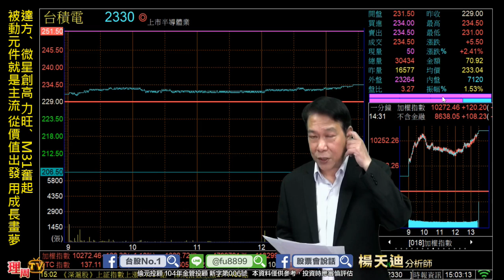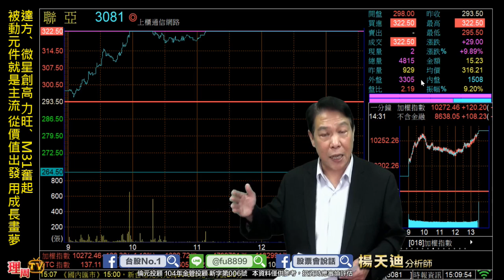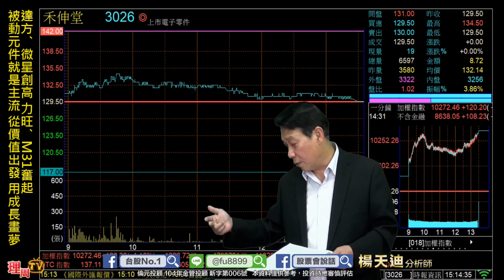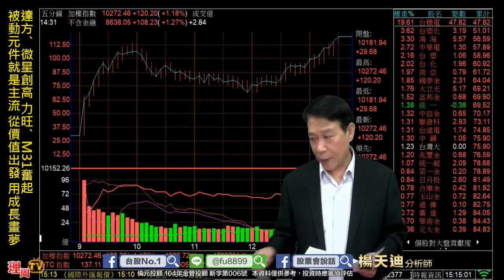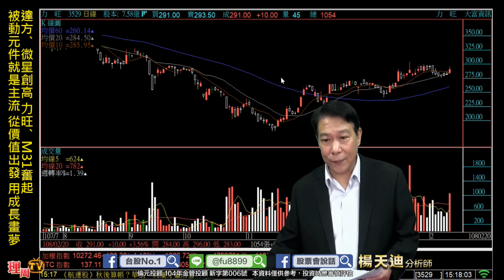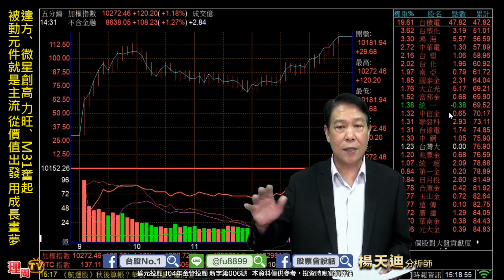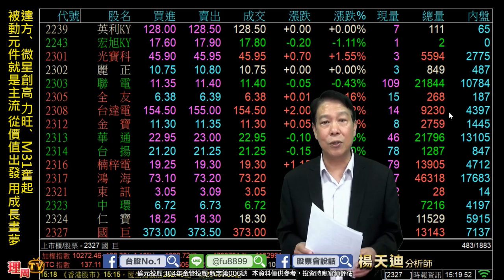理周TV-20190220 盤後-楊天迪 股票會說話／達方、微星創高 力旺、M31奮起 被動元件就是主流 從價值出發 用成長畫夢